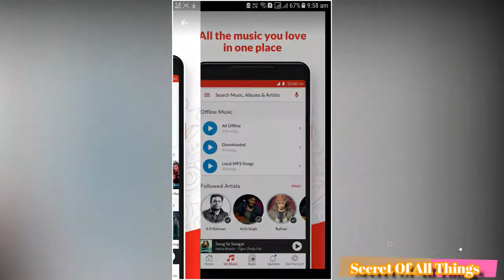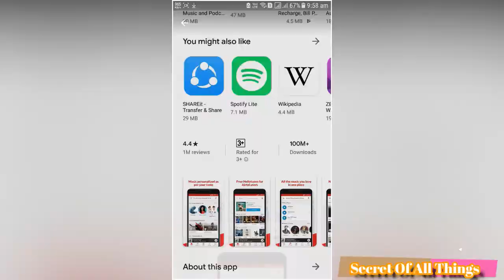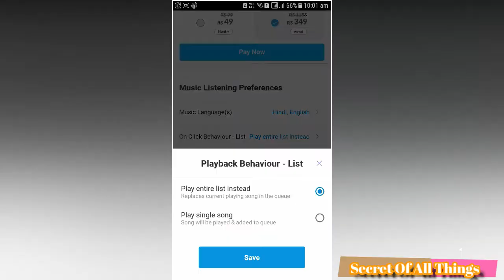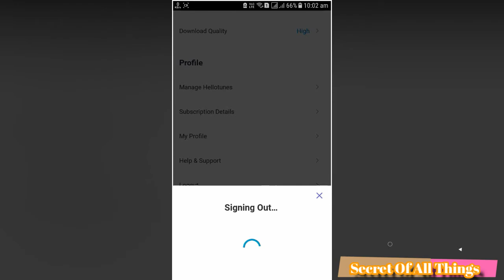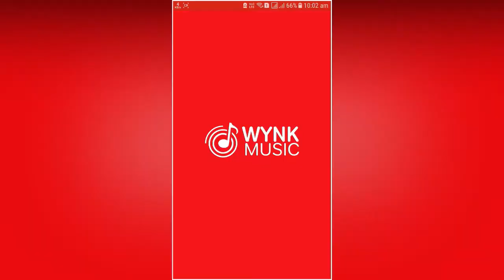Wynk Music Unlimited Songs With Download & Free HelloTunes | Gaana Music Alternative Features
Hey guys in this video i'm gonna show you how to get Wynk Music Unlimited Songs & Free HelloTunes and many more features.